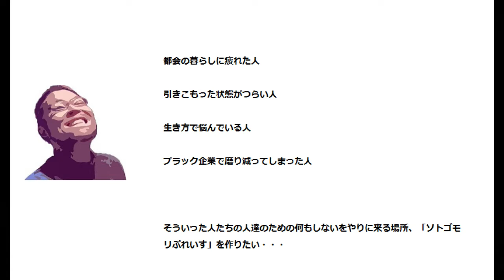【食器棚を解体する！】初めて買った空家のDIY！食器棚を解体して広い間取りにすることを試みる！